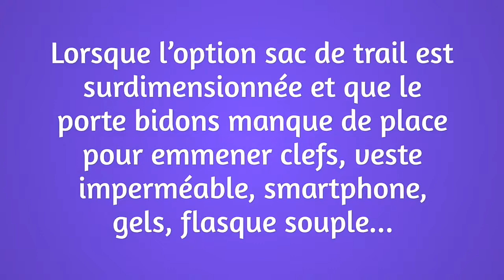Comment choisir : CEINTURE DE RUNNING SAMMIE V2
Découvrez l'avis de Oror10 (membre Avis Sportifs) qui a testé le produit : CEINTURE DE RUNNING SAMMIE V2

Ce que Oror10en pense :

Sammie v2 - un super concept

Je pense que la sammie v2 est un très bon produit pour des sorties pendant lesquelles on ne veut pas se charger avec un sac. Elle permet de prendre sur soi l'essentiel, tout en se sentant libre de ses mouvements. Je l'utilise pour la course, mais surtout pour les rando ou durant mes voyages pour transporter mon argent, mes papiers... et éviter de m'embarrasser d'une saccoche. C'est discret sous un tee-shirt et bien pratique

Plus de détails sur l'avis rédigé par ce membre Avis Sportifs sur le produit CEINTURE DE RUNNING SAMMIE V2: